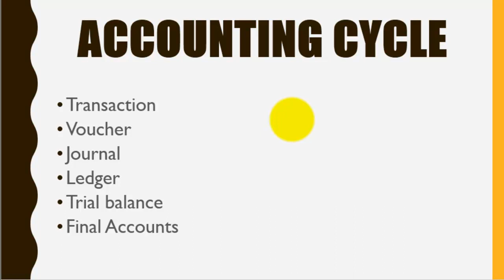Steps of accounting cycle| Accounting cycle meaning and concept| Complete accounting cycle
Further you may check the following topics videos in the play list of I Com Part 1 Accounting Multipedia.. if you find difficulty in finding the relevant video then please let us know in the comments box. we are here to help you more than your expectations.
1st year accounting lectures in urdu/Hinid,
Free online Accounting lectures first year in Urdu,
I com part 1 accounting lectures full book review,
i com part 1 accounting lectures important terms,
accounting for first year classes,
I com part 1 basics of accounting,
i com part one journal ledger trial balance,
i com part 1 principles of accounting sohail afzal,
basic introduction to accounting,
i com part 1 accounting concepts and convention,
Accounting equation example and concept,
accounting cycle concept in accounting,
difference between cash and credit transactions,
What are Accounting transactions,
Which expenses and revenues are to be recorded in business,
matching concept in accounting,
meaning and concept of matching concept in accounting,
What duality concept in accounting meaning and concept,
what is the use of cost concept in accounting,
what is prudence cooncept in accounting,
Meaning of realization concept in accounting,
Money measurement concept in accounting,
Going concern concept in accounting,
trade discount vs cash discount in accounting,
what is the difference between cash discount and trade discount,
free online lectures accounting part 1,